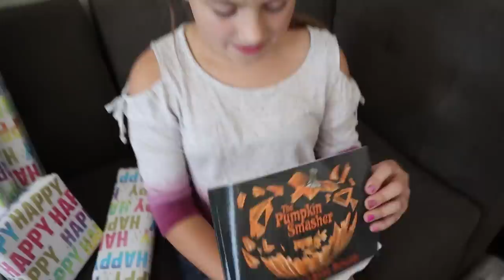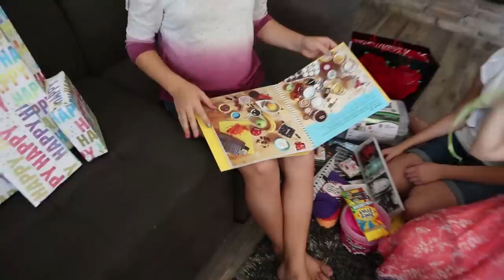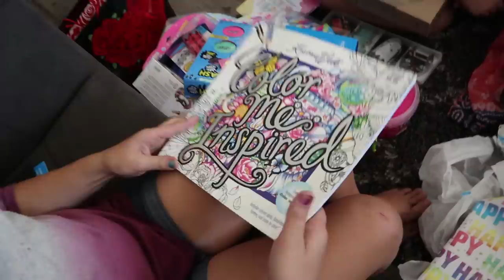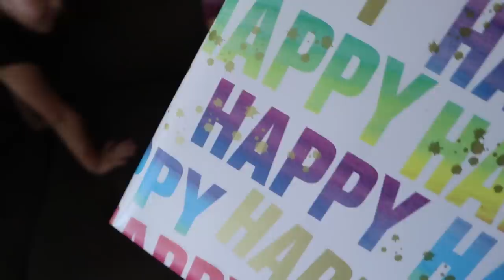GRACELYNN'S 10th BIRTHDAY PRESENT OPENING!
We celebrated Gracelynn's 10th Birthday with a fun family party! She had a sleepover party the night before with all her friends to celebrate and this is the vlog from her special day with the family! Watch her open all her birthday presents and react to what's inside!
BIRTHDAY PRESENT OPENING AND PARTY! GRACELYNN'S 10th BIRTHDAY!

69 Lincoln Blvd. Suite-A # 267

THE WEISS LIFE is a fun family vlog channel that features the Weiss family! We do fun Challenges, Giveaways, Daily Vlogs, Teen & Tween Topic Videos & videos from our Travel Adventures!